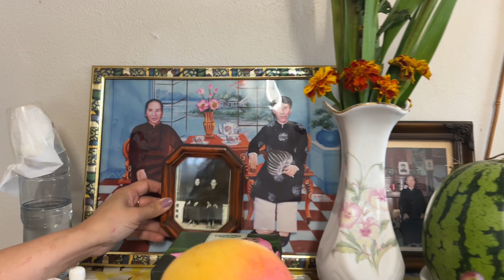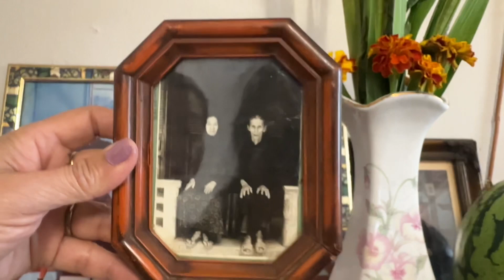Đón Tết Đầu Năm Ở Nhà Má - Celebrating the New Year at Mom's house - Cuộc Sống Ở Úc 🇦🇺